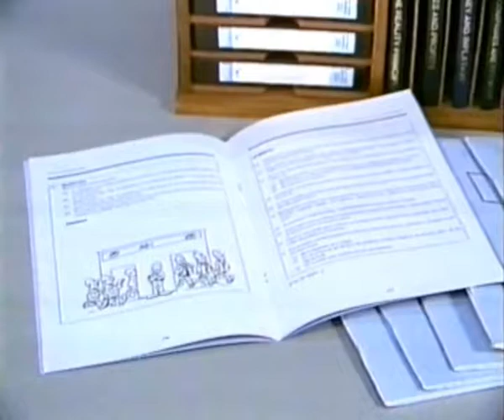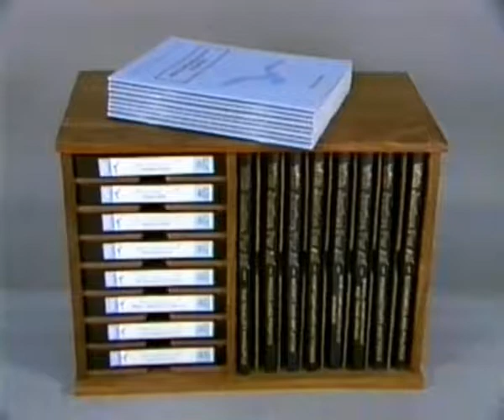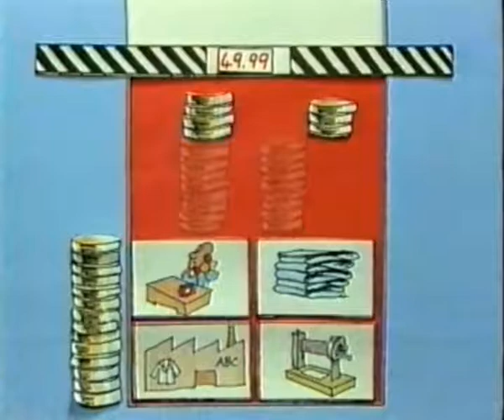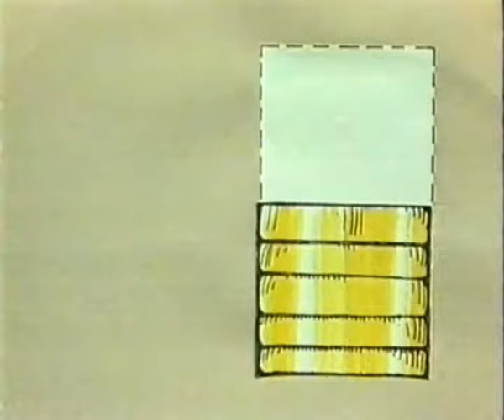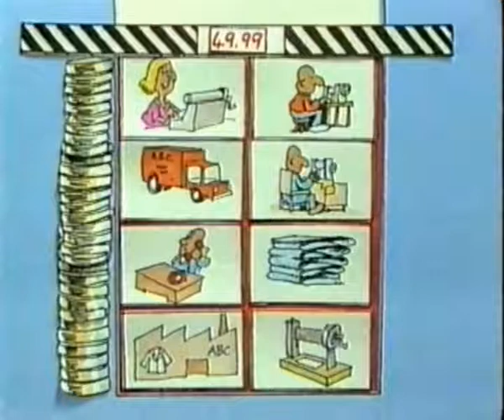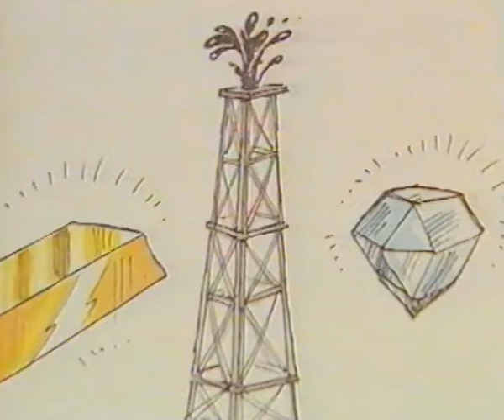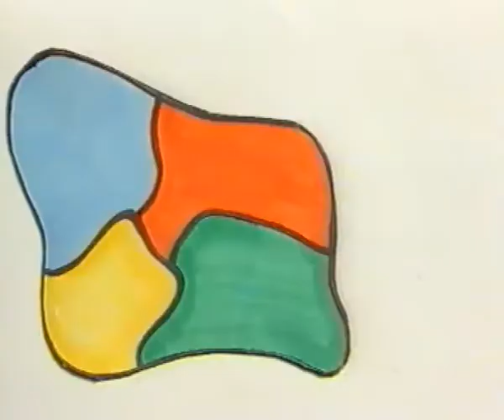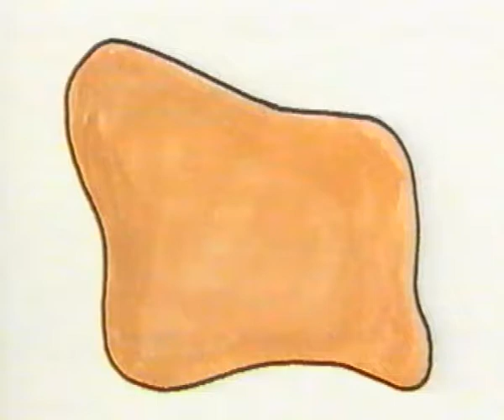HISTORY SERIES With Justice For All promotional video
This video was used to promote Free Market Training's video series, With Justice For All